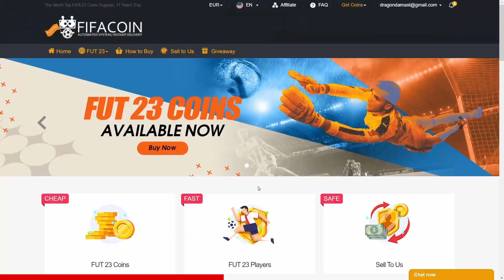ΕΒΓΑΛΑ 10 SPECIAL ΚΑΡΤΕΣ ΣΕ ΜΕΓΑΛΟ PACK OPENING!!! | GREEK FUT 23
Στο σημερινό video παίζω FIFA 23. Συγκεκριμένα ανοίγω το 84+ x10 Upgrade Pack, ένα 84+ x7 Upgrade Pack, και 3 85+ Upgrade Packs και βλέπω το Futties Promo με τους Ronaldo, Di Maria, Heung Min Son, Gedson Fernandes, Alvarez, Gomez, Bennacer, Gosens.